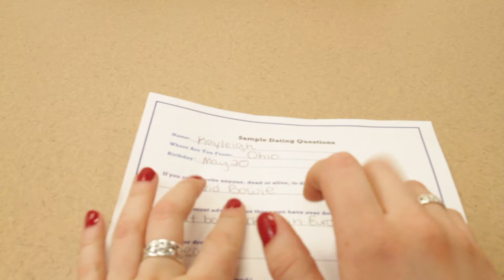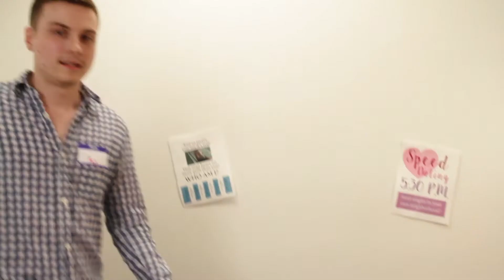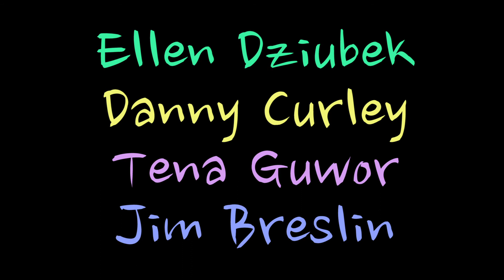Speed Fate!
Kayleigh tries her luck at the local speed dating event to see if she can find a relationship.